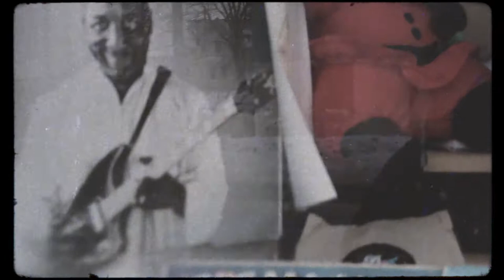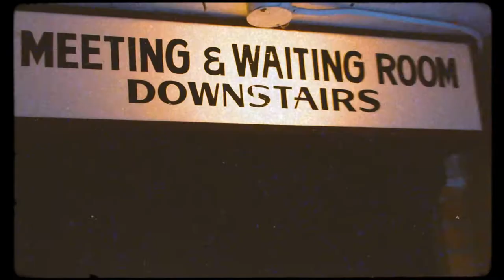Graham Hunt - "Change Their Mind"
"Change Their Mind" appears on 'Painting Over Mold'
Now available via Forged Artifacts:

Filmed by Herbert in 2019 and Graham in 2021
Edited by Ryan Thomas Reeve